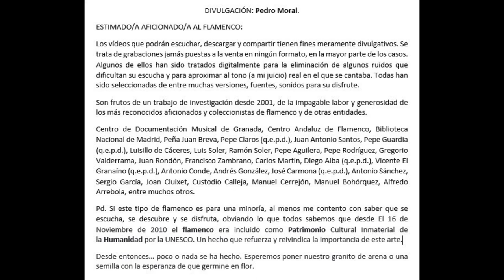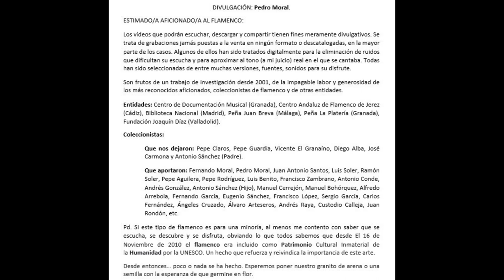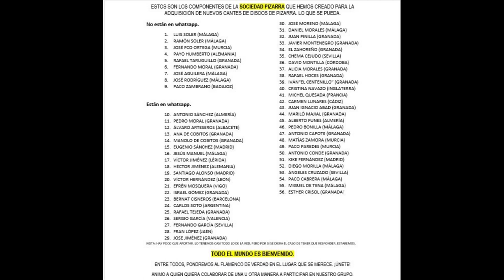(4 de 4) 100% EL NIÑO DE CALATRAVA CON MIGUELITO BORRULL 1930 4 CANTES. Discografía completa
EL NIÑO DE CALATRAVA
No sabe nada acerca de este cantaor que grabó en el año 1930 con la guitarra de Miguel Borrull Hijo, que le hago llamar en estas recopilaciones como Miguelito Borrull.

Grabó unos fandangos cuyos aires van a caballo entre José Rebollo y El Niño de Marchena, muy especialmente en sus partes finales.
La taranta, de clara influencia marchenera es de la jienense localidad de La Carolina.
La granaína, pese a tener una archiconocida letra de Don Antonio Chacón se despega mucho de su forma de ejecutar el cante para acercarse una vez más al Niño de Marchena, uno de los mayores influyentes en el cante que se grabó en aquella época y en posteriores.

NIÑO DE CALATRAVA

CON LA GUITARRA DE MIGUEL BORRULL
PARLOPHON
B 25.613 Fandanguillos Una buena y otra mala
B 25.613 Tarantas Que ya compañera no tiene
B 25.614 Fandanguillos La alegría fue mi rango
B 25.614 Media granadina Fue porque no me dio gana

127 EL NIÑO DE CALATRAVA CON MIGUELITO BORRULL 1930 4 CANTES

00:00 Granaína ‘Fue porque no me dio la gana’ y media granaína ‘La que habita en la Carrera’
02:55 Fandangos ‘La alegría fue mi rango’
05:50 Tarantas de La Carolina ‘Que ya compañera no tiene’
09:05 Fandangos ‘Una buena y otra mala’